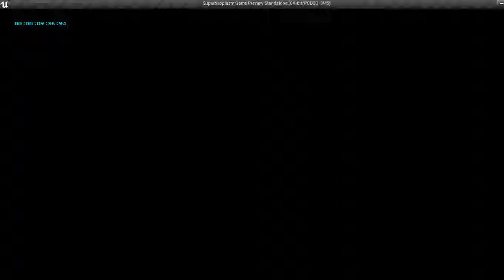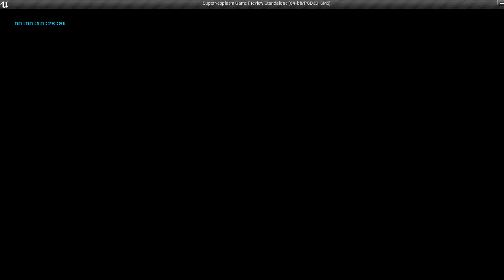SUPER NEOPLASM (ALPHA BUILD 2-25-16)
This is a game I've been working on in Unreal Engine 4. The capture program I'm using cut off a bit of the bottom of the screen, but I'll correct it in a future upload.